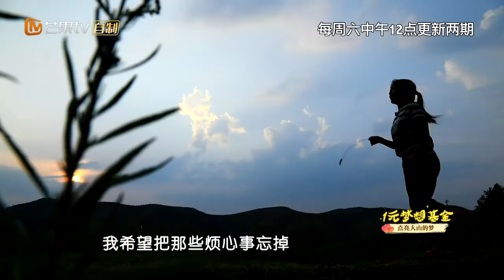《2017变形计》第十四季 精彩看点：母亲患精神疾病吴倩雯年幼当家 X-Change 2017【湖南卫视官方频道】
更新时间 每周六、周日